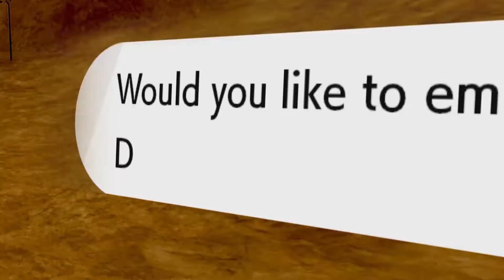Pokémon Sword & Shield - Official Expansion Pass Announcement Trailer | 'The Crown Tundra'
Your snow-swept expedition draws near. Part 2 of the Pokémon Sword & Pokémon Shield Expansion Pass, The Crown Tundra, arrives on October 23rd!